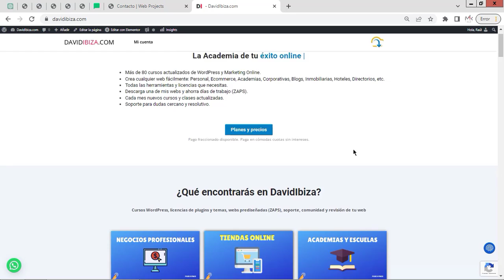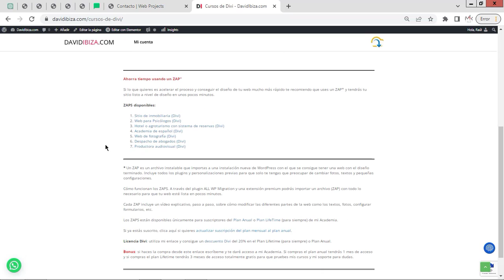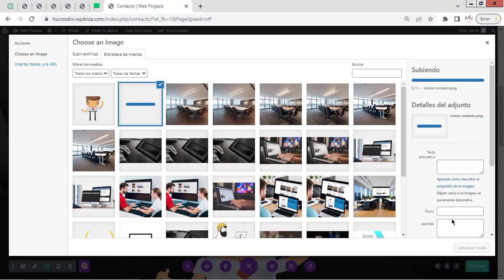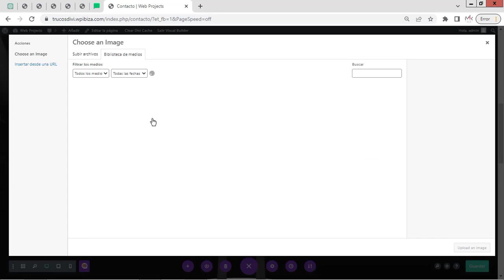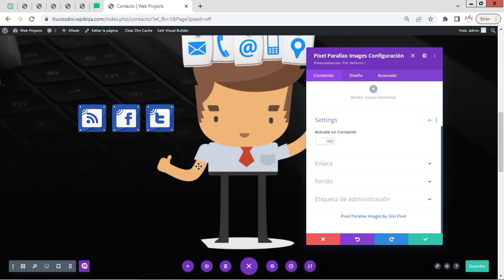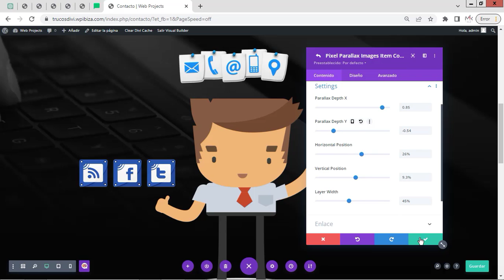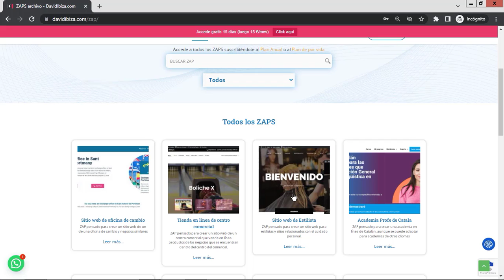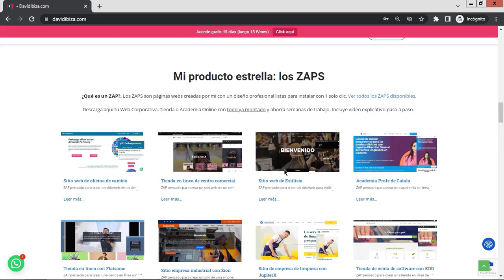IMÁGENES con efecto PARALAX en DIVI PIXEL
¿Quieres crear imágenes con efecto parallax en Divi?. En este video veremos como hacerlo con DIVI PIXEL

DIVI PIXEL es un plugin que agrega nuevas funcionalidades a DIVI para generar sitios web en WordPress.

Al terminar el video conocerás como agregar distintas imágenes configurando su efecto parallax usando un bloque de DIVIPIXEL.